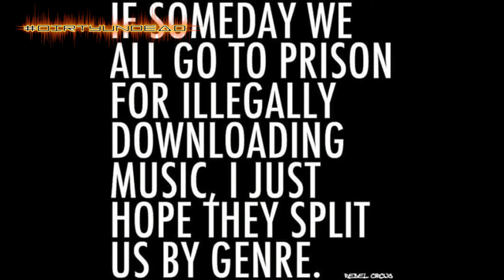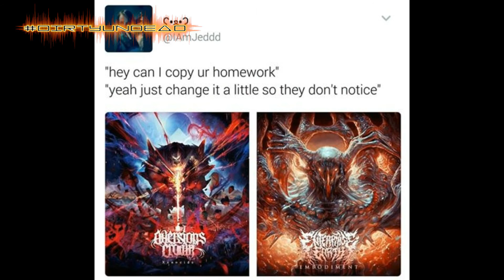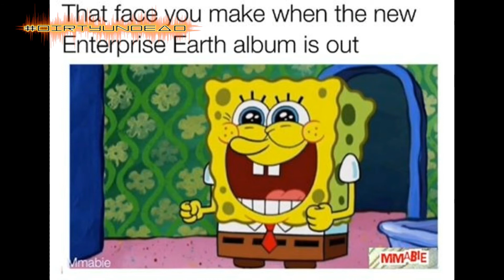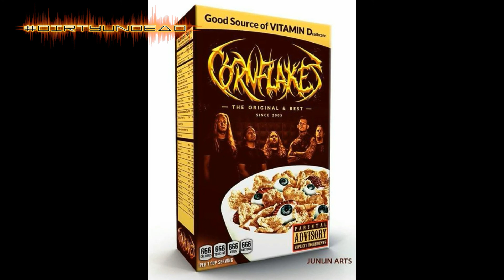Memes Rock/Metal Compilation (Deathcore,Heavy Metal Memes) #2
Memes From
Fb.com Deathcore Memes And Metalhead Memes